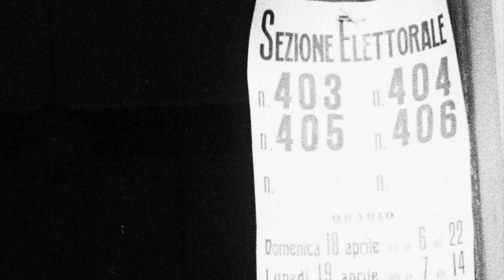2 giugno: intervista a Franco Senestro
Franco Senestro titolare del blog storico di fotografia "la bottega del ciabattino" ci racconta del suo archivio fotografico e delle foto storiche storiche trovate alle Gazzetta del Popolo che vanno dal 1945 e al 1950. Di parcolare pregio è la sezione dedicata al voto del 2 giugno 1946 dove per la prima volta in Italia è stato concesso il voto alle donne.